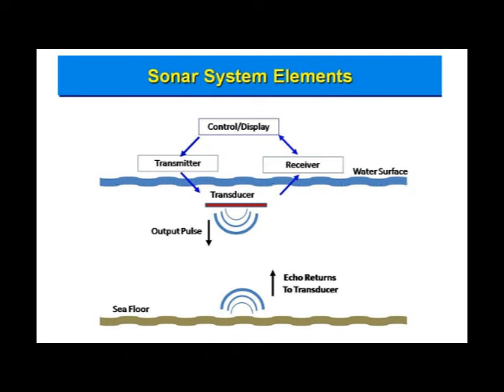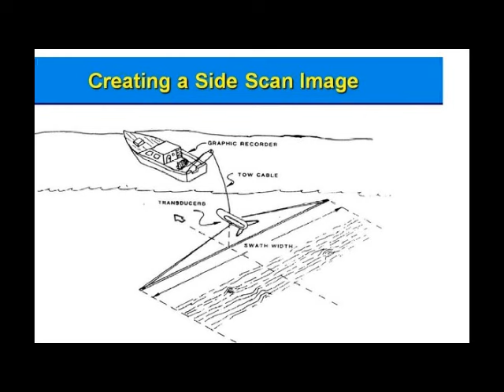Lake Superior: Bruce's Legacy brings sonar to help finding missing Keweenaw Three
Bruce's Legacy brings sonar to help finding the missing Kewee Three – who disappeared two weeks ago without a clue while fishing on Lake Superior in Keweenaw Bay

Owner, News Director
U.P. Breaking News

(Houghton County, Michigan – somewhere on Keweenaw Bay/Lake Superior) - Today was the second day of using underwater sonar in Lake Superior to try to find evidence in the disappearance of three northern Michigan residents who vanished two week's ago tomorrow (Sat., Oct. 1, 2016) while lake trout fishing in Keweenaw Bay after leaving the boat launch on the Portage Canal.

A Black River Falls, Wisconsin nonprofit has come to the aid of Upper Peninsula families searching for three members who recently disappeared on Keweenaw Bay without a trace

Officials from Bruce’s Legacy are only charging expenses – and its board chair Keith Cormican - is at the helm of a search boat that has deployed sonar radar – and has an underwater camera that can investigate any significant hits on the sonar.

The search is expected to contniue all weekend if the weather holds – as seas under 2 feet are best – or until something is found. Anything. Residents of the Copper Country have been helping search – with winter around the cornor – and officials hope if you find anything that might be related to the 14-foot boat to please treat like evicence – do not handle – and call police asap.

Cormican eports the business owners of the Keweenaw has been treating him with wamrmth and thanks.
Cormican was called by Tom Crossmon - one of the friends of missing boat captain Keith Karvonen who has helped raise money to defray search costs. The U.S. Coast Guard and the Canadian Coast Guard both conducted a massive search for the boaters without turning up a clue.

Family is hoping the public will help defray the costs of additional searches including underwater.

61-year-old Keith Karvonen of Atlantic Mine, who is a seasoned veteran of Lake Superior and boat owner
43-year-old Steven Chartre and his 9-year-old son, Ethan Chartre, both of Ishpeming, who missed a family fish fry sparking the massive search.

Tom Crossmon

Bruce's Legacy

Bruce’s Legacy is a volunteer organization providing emergency assistance, education, public safety awareness and search and recovery operations for drowned victims to provide resolution for families.
Bruce’s Legacy is a 501 (C)(3) volunteer organization providing emergency assistance, education, public safety awareness and search and recovery operations for drowned victims to provide resolution for families.

Notice on facebook page:

We arrived in the UP of MI last night to join up with Tom Crossmon to help locate these three that went missing while fishing in Lake Superior, one being a 9 year old. The only thing to work off from is a cell ping. Working 5 miles out and in 300-400'. We had some waves making it very tough to get good images Tomorrow the wind is to switch and hope make for better day.

Keith Cormican
Bruce's Legacy Director